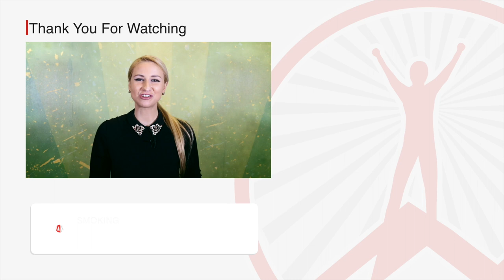CBQ Method Stage 3: Change Your Smoking Pattern | Nasia Davos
The third quit smoking stage of the CBQ Method: “Change your Smoking pattern.”

The CBQ Method™, is a natural 4-stage method that removes your desire to smoke.

CBQ’s 4 quit smoking stages retrain your mind and body so that you can feel better without your smokes.

Video Summary
This video is about the third quit smoking stage of the CBQ Method, C3, “Change your Smoking pattern.”

You will learn what is your smoking pattern so you can change it and break the smoking habit that has become automatic.

First, you will learn why your smoking habit is like an iceberg and what's the mistake you're making when trying to quit it.

Then we’ll talk about the 4 parts of your smoking pattern, that are: trigger, thought, emotion and behavior. And you’ll learn how each part makes you smoke, and what to do so you can stop smoking for good.

Last up, you'll see what's the best way to stop yourself from smoking without using willpower, just by focusing on a single part of your smoking pattern.

About Nasia Davos & CBQ Method

Our mission is to help all smokers become happy non-smokers.

Nasia (MBPsS) is an ex-smoker, published author, TEDx speaker, Certified NLP Life Coach, Licensed Master NLP Practitioner with a BSc in Psychology and an MA in Psychoanalysis. She is a Smoking Cessation Practitioner Certified by NSCST, graduate member of the British Psychological Society and member of the Red Cross. Her extensive research on smoking cessation formed the CBQ Method that has helped thousands of smokers become happy non-smokers.